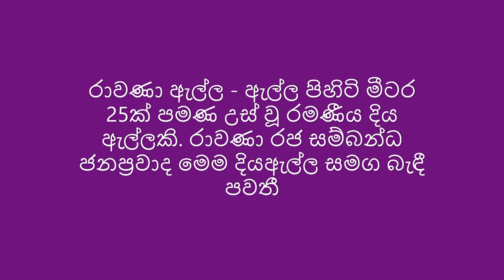Rawana Ella (Sri Lanka)